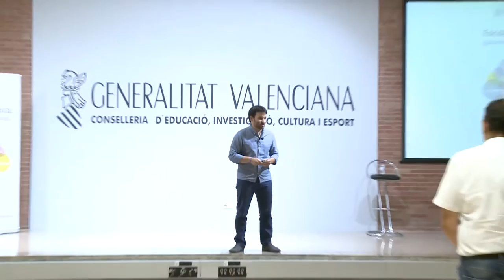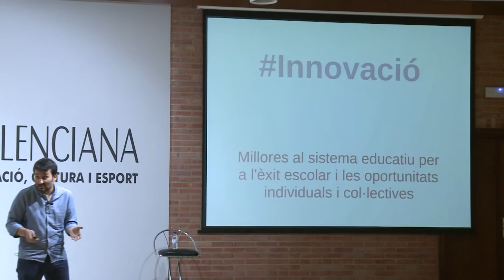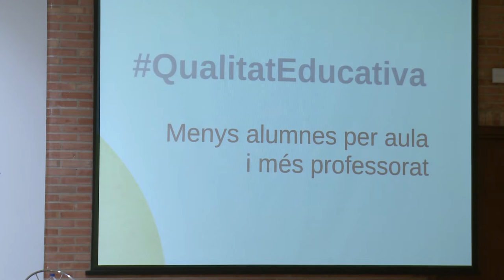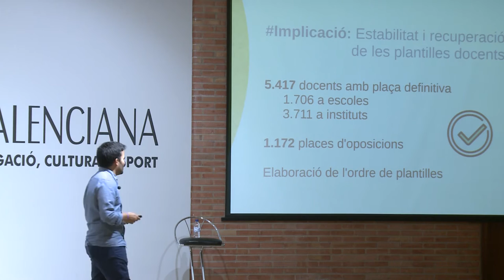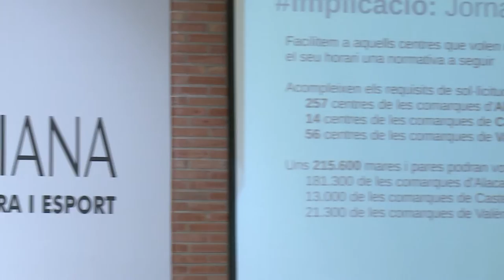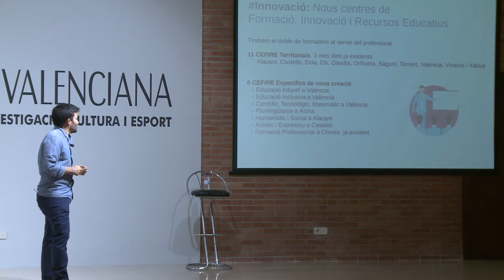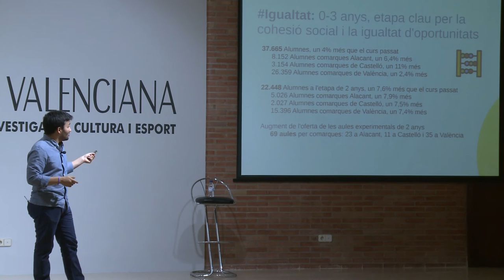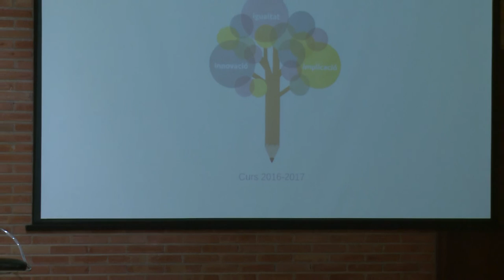Vicent Marzà - Inici de curs 2016-17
Discurs del Conseller d'Educació, Vicent Marzà, en l'inici de curs escolar 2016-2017.